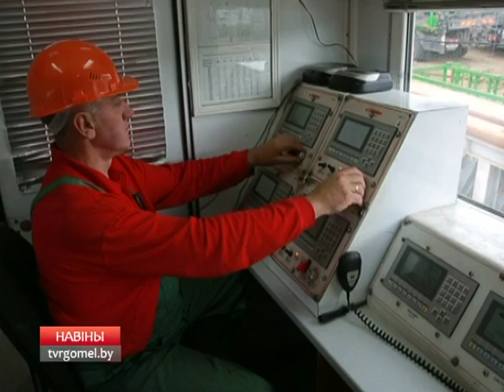Найдено новое месторождение нефти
Новое месторождение нефти открыто в Гомельской области. Оно получило название Угольское.